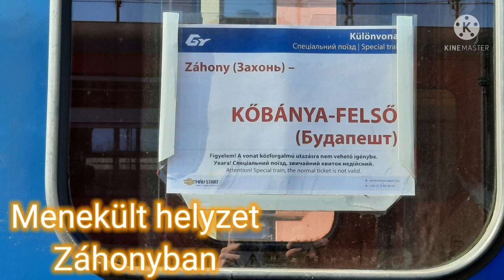Menekülthelyzet Záhonyban (2022.márc.22.)